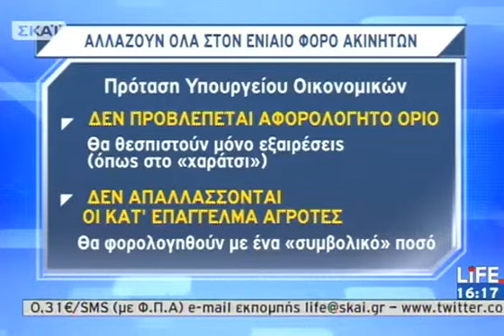Θα φορολογούνται και τα χωράφια 06/06/2013